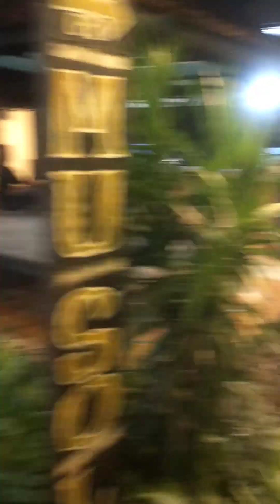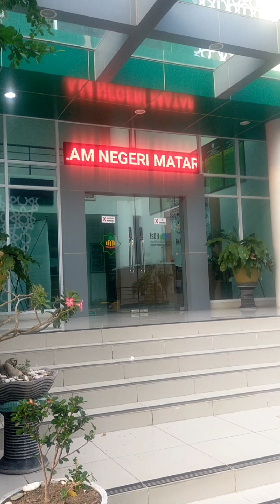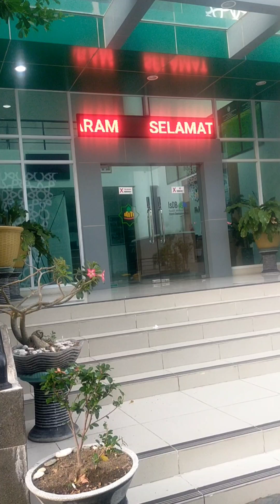PRODI IFASTRO UIN MATARAM🔭 BUILDING A NETWORK WITH THE UNIVERSITY OF MALAYSIA👍⭐🌏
Ilmu Falak UIN Mataram:
Membaca Langit Dibaca Bumi
Melangitkan Zikir Membumikan Pikir
Iqra' bi Harfin Karrir bi Alfin